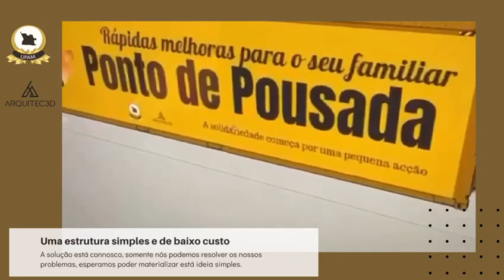11 December 2022